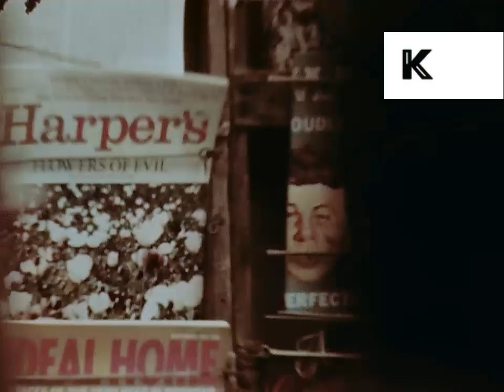1970s London West End Streets, Unseen Footage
From the Kinolibrary Archive Film collections. To order the clip clean and high res or to find out more Clip ref. BPA110.

London 1972. Street, newspaper seller, old women walk past, woman stops to talk to old man newspaper seller. Street, cars past, black cabs sign - Centa Cinema Fritz the Cat, red bus. Coach. EXT Midland Bank. Woman in yellow flares waiting to cross the road, black cab. Man and woman stare into the camera. Magazine stand, news stand ZI Mad Magazine, Harpers. POV walking by people, crossing road, Piccadilly Circus, behind two young women. Asian men past, man in very 70s suit. Poster for Ken Russell's Savage Messiah in BG. Young black man stares into the camera, black British. Multicultural. Stern middle aged man in suit walks past, stares into camera, businessman. POV along looking down at pavement. POV looking into restaurant, men in suits eating lunch look up suspiciously, business lunch, surveillance. LA people crossing road, woman in Afghan coat. No 15 red bus past. Sign - White Bear Inn. Boots. Old women chatting, gossip, tilt up Eros statue. LA looking up at traffic lights on red, amber to red, green. People past, pigeons. Traffic, buses and coach past.